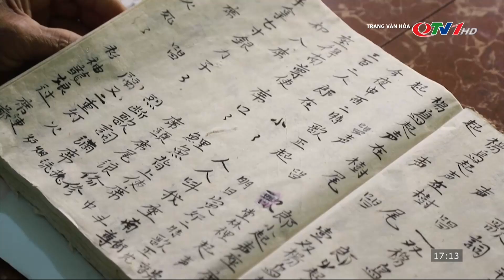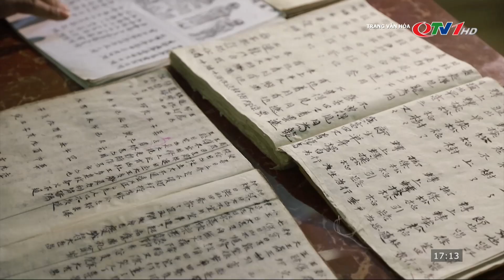Bảo tồn và gìn giữ văn hóa dân tộc Dao ở Quảng Ninh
Những năm qua tỉnh Quảng Ninh đã dành nhiều nguồn lực đầu tư hệ thống thiết chế văn hóa đồng bộ thực hiện các Đề án bảo tồn bản sắc văn hóa các DTTS và đạt được nhiều kết quả tích cực. Là dân tộc có số dân đông nhất trong các DTTS với gần 70.000 người, cộng đồng người Dao luôn giữ gìn và phát huy tốt bản sắc văn hóa của dân tộc mình. Qua đó góp phần làm phong phú thêm đời sống văn hóa, tinh thần cho đồng bào các dân tộc trên địa bàn tỉnh.